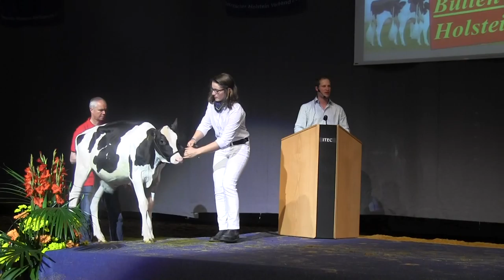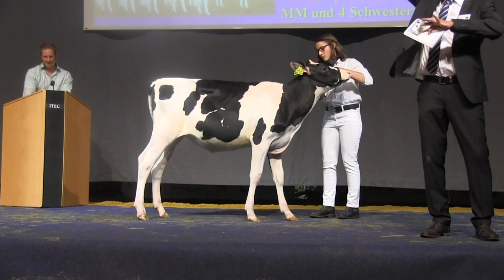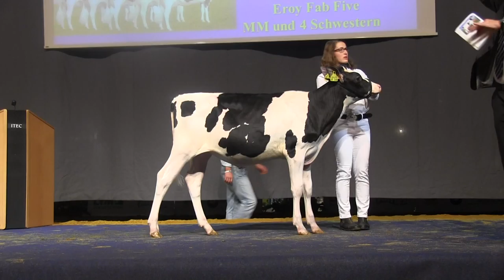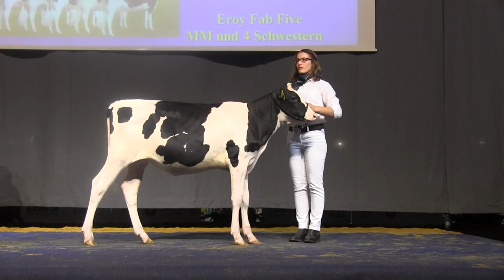DHV-SALE 2015 (09): POWERED BY CATTLE.de